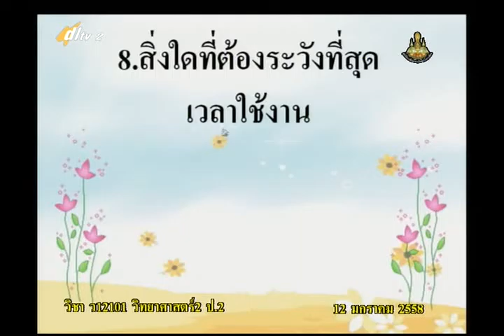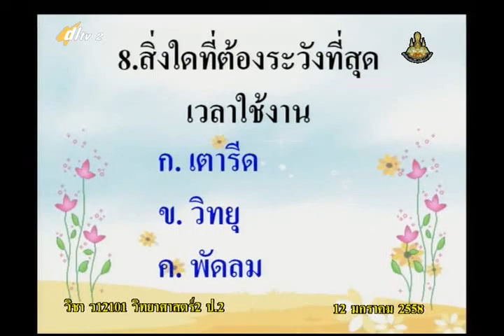021B+2120158+ว+ทดสอบหลังเรียน+scip2+dl57t2